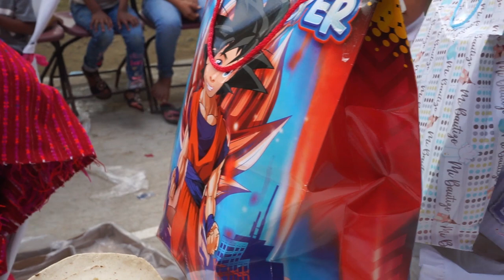Bautizo en Santa Cruz Tilapa -PARTE 2-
bautizo de los pequeños Lisbeth Michell, Carlos Eduardo, Marlin Geron y Maria Fernanda De Jesus Cruz en Santa Cruz Tilapa